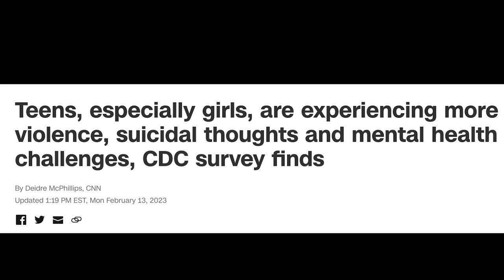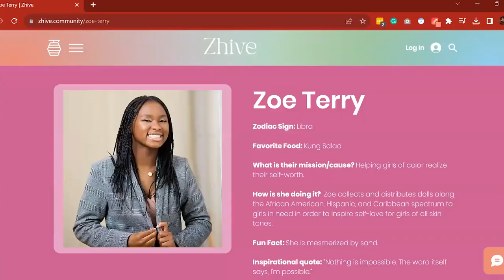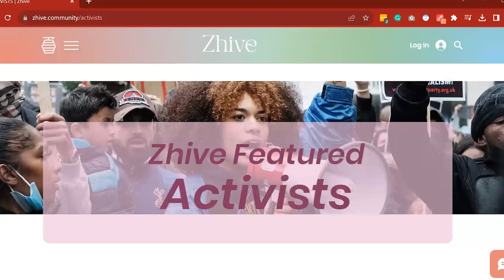ZHIVE Platform - Trailer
Trailer for new platform Zhive, focused on amplifying the voices of girls and young women, and empowering the future leaders of the world.